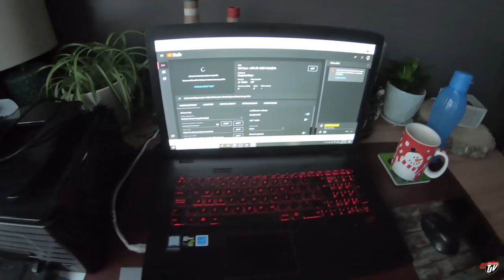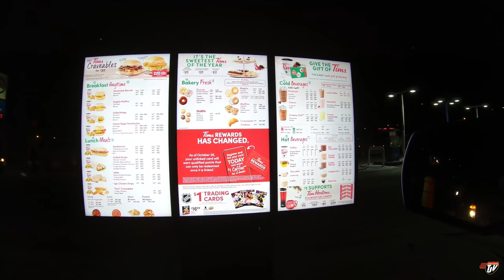TJV | SHOULD I BUY IT? | #2140 | Nov 22/2020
Look who's truck I found! 🚛👀
Maybe I should buy it! 😆 🤷‍♂️

TJ Snap Chat username:
JoshTJV